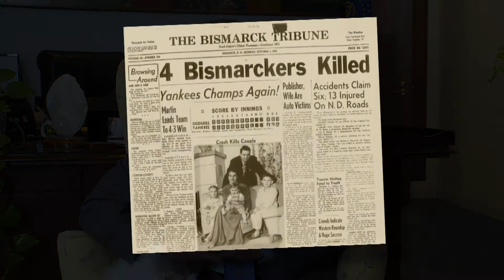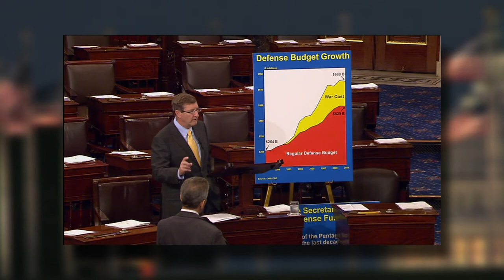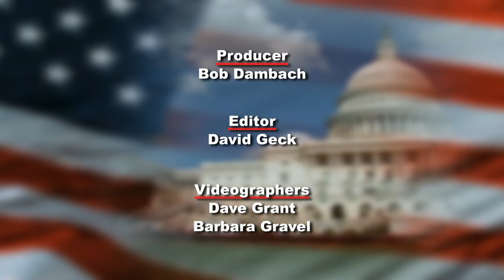A Conversation With Senator Kent Conrad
In this extended version of our Prairie Public special, United States Senator Kent Conrad reflects on 26 years of service in one of his last interviews before retirement.